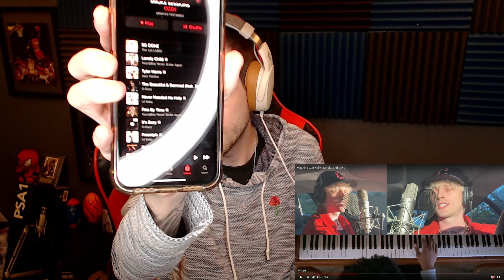Machine Gun Kelly - Smoke and Drive (Reaction)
Hi,
My name is Cody. I do reactions to some alone, with a family member, and even sometimes the entire family. I started youtube very late due to health, I went 11 years misdiagnosed and finally got an answer last christmas eve. I stream on twitch weekly and upload here daily! Working as hard as I can while disabled to make it out of here alive! Reaction videos I try to do as many as I can weekly. I am always looking for recommendations and replies as to any other videos I should react to. If one wins we all win. Keep being you and keep being beautiful! Thanks for the subs and likes you guys mean the world to us!
I am never looking for pitty just looking to inspire others! Winning my Crohns & IBD fight!
When I say I love music, trust me. I do. We keep it positive and real on this channel!
Hope you enjoyed this reaction, lots more to come! Cheers and Blessings! Impossible Is Nothing and Do Everything With love!
Kindly,
Cody